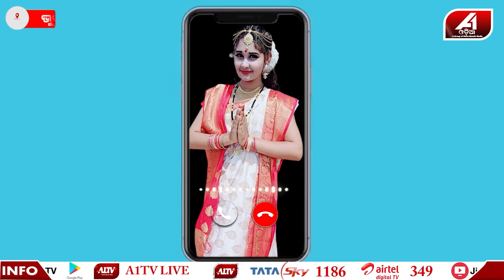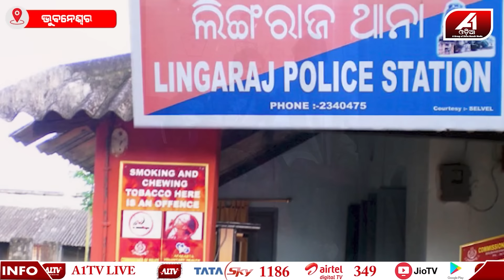ସ୍ୱାମୀ ତ ଓଲା, ସେ ମୋତେ କଣ ଖୁସି ଦେବ || A1 ODIA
A1 ODIA | ODISHA NEWS | SPECIAL STORY
ଏମିତି ଅନେକ ପ୍ରଶ୍ନ ଭିତରେ ଏବେ ନନ୍ଦିନୀକୁ ନେଇ ବଢ଼ୁଛି ଗୋଳମାଳ । କୁହାଯାଉଛି ବାସିଭାତ ଓ ଆଚାର ଖାଇକି ନନ୍ଦିନୀର ସୁନ୍ଦରତା କମିଯାଉଥିଲା କି। ନା ଓଲା ସ୍ବାମୀକୁ ପାଖରେ ପାଇ ଯୌବନ ନଷ୍ଟ ହୋଇଯିବ ଭାବି ଛାନିଆରେ ଘରୁ ଯିବା ପାଇଁ ରାତାରାତି ପ୍ଲାନ୍ କରିଥିଲା ନନ୍ଦିନୀ । ଯଦି ବାହା ହେବାକୁ ଇଚ୍ଛା ନଥିଲା ତାହାଲେ ଶଙ୍ଖା ସିନ୍ଦୂର ପିନ୍ଧୁଥିଲେ କାହିଁକି।
!!! MORE UDATE !!!